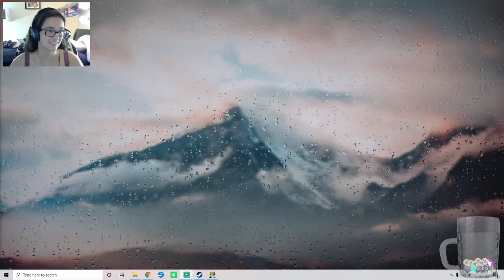Yukiko's Shadow Boss no SP all LUCK and SKILL baybee!!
A one-day completion of the Yukiko castle dungeon and BOY IT WAS CLOSE!! Everyone survived and all we needed was a bushel full of revives!

Nicole: bluewaterdragoon (stream host)(she/her/they/them)

No CW apply.